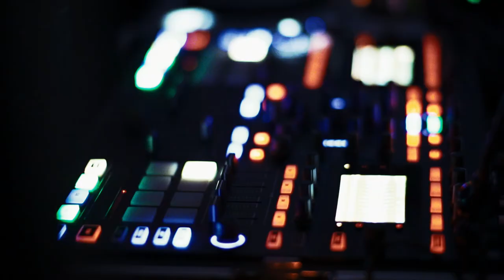Eva Mueller's Dance Dance Dance party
Eva Mueller's  "Dance Dance Dance" House Party
Video by Arseniy Grobovnikov